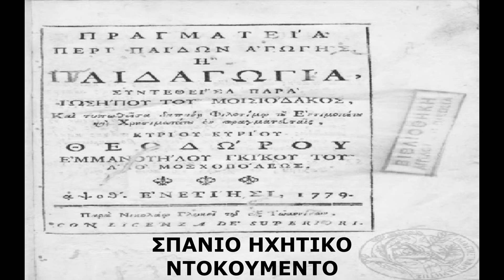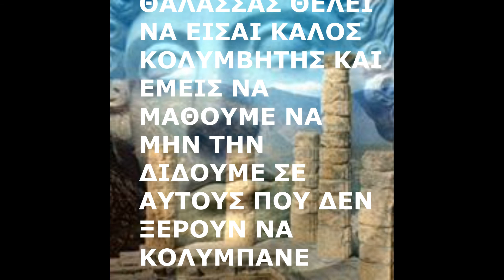ΜΙΑ ΠΡΟΣΤΑΓΗ ΜΕΓΑΛΗ - ΣΠΑΝΙΟ ΗΧΗΤΙΚΟ ΝΤΟΚΟΥΜΕΝΤΟ ΤΟΥ 1975 ΠΟΥ ΜΑΣ ΛΕΕΙ ΤΗΝ ΑΛΗΘΕΙΑ ΠΟΥ ΑΓΝΟΟΥΜΕ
ΑΠΟ ΤΟ ΑΡΧΕΙΟ ΝΤΟΚΟΥΜΕΝΤΩΝ ΤΟΥ NEWPLANET09
ΕΝΑ ΣΠΑΝΙΟΤΑΤΟ ΝΤΟΚΟΥΜΕΝΤΟ ΠΟΥ ΜΑΣ ΜΕΤΑΦΕΡΕΙ  ΤΗΝ ΣΠΙΘΑ  ΠΟΥ ΕΓΙΝΕ Η ΦΩΤΙΑ ΓΙΑ ΝΑ ΓΙΝΕΙ Η ΕΘΝΙΚΗ ΠΑΛΙΓΕΝΝΕΣΙΑ ΜΑΣ!!!